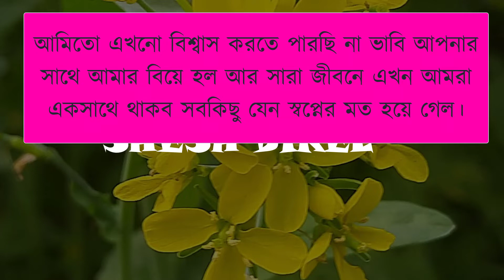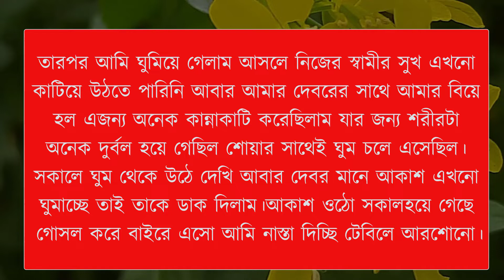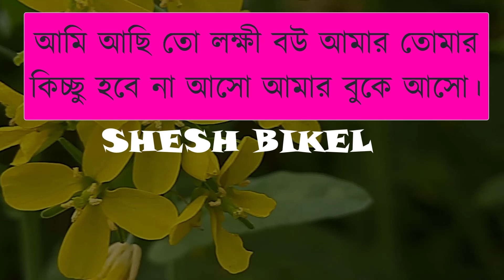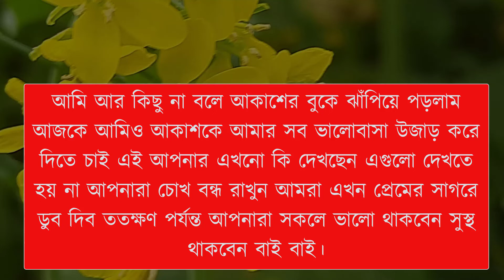ভাবি যখন বউ | Romantic Love Story | Sajid & Priyanka | The Best Motivational Speech